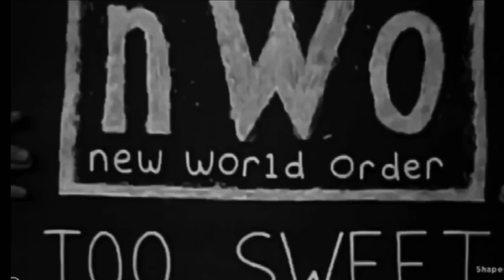WWE 2k MICHAEL MADISON 2K SHOWCASE 2041-2045#27 DREW MCINTYRE VS MICHAEL MADISON NWO RAW